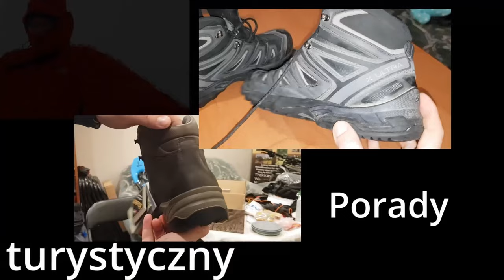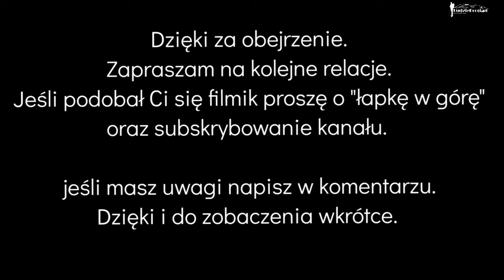Mroźna noc w starej górskiej chacie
Beskid Żywiecki - w poszukiwaniu przygody :)
Tym razem mroźna noc w starej górskiej chacie z 22/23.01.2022
Jak Wam się nowe podejście do wideorelacji? Mniej gadania - może tak lepiej❓
Nocujecie w takich miejscach❓

Z górskim pozdrowieniem
Tomek

Jeśli chcesz pomóc w rozwijaniu mojego bloga, tego kanału, chcesz więcej recenzji i testów, które będą niezależne, możesz mnie wesprzeć po przez:

🤔Chcesz mnie wspomóż w moich działaniach charytatywnych, tworzeniu bloga, vloga❓
Zapraszam:

Chcesz poznać mój ekwipunek? masz jakieś pytania? zostaw w komentarzu? Może chcesz abym przygotował jakąś recenzję lub wykonał testy sprzętu? Napisz koniecznie!